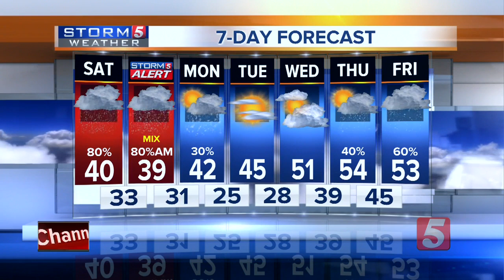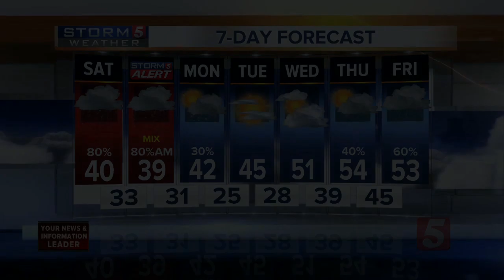NewsChannel 5 Latest Headlines | December 7, 10pm